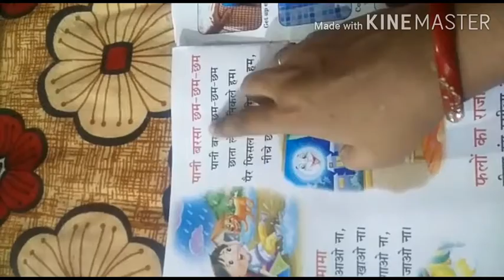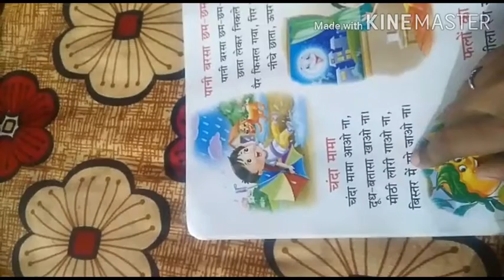CLASS L.K.G.- RHYMES-PART 1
RHYMES-PART 1